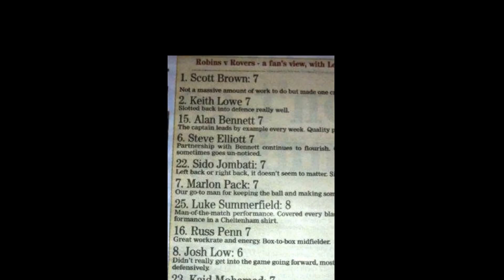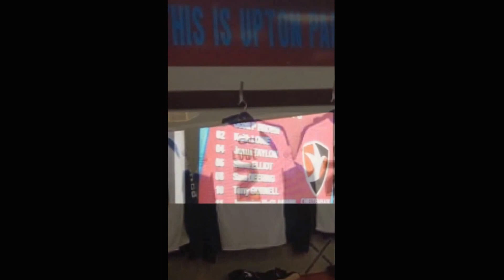Keith Lowe ctfc tribute